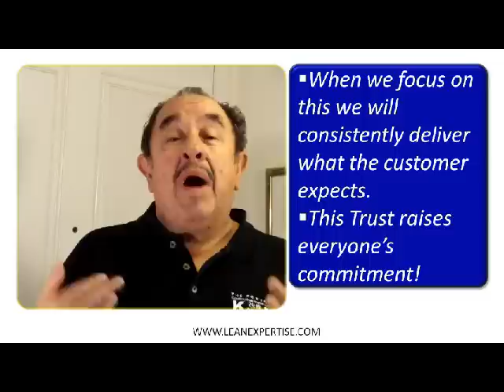JIDOKA - Autonomous Quality - Assurance- (7)Lean Mfring. basic Concepts -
this module 7 is about Jidoka. Jidoka is one of the two pillars of the Toyota Production System. It translates into Autonomous Quality. This discipline is about everyone in the process assuring that their operation is producing Quality. Self inspection is quality at the source. It requires the most complete training to each associate to make sure they really know the specifications of the product or sub-assembly and deliver it correct to their internal or external customer. Presented by Enrique Mora